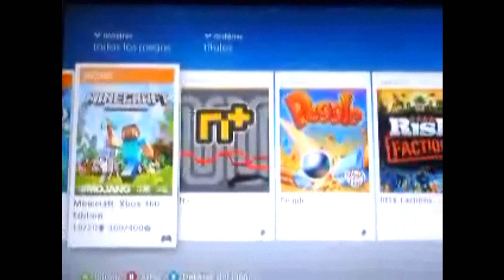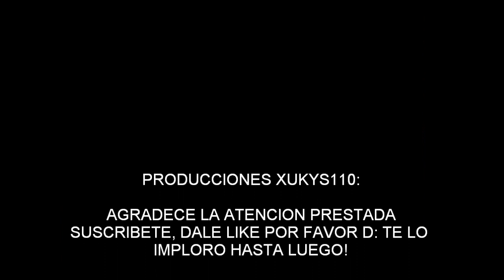Como Hacer Diamantes Infinitos Minecraft Xbox360 Edition(YA NO FUNCIONA AMIGOS :(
Me parece que ya no sirve actualmente en 2015, lo siento amigos :/